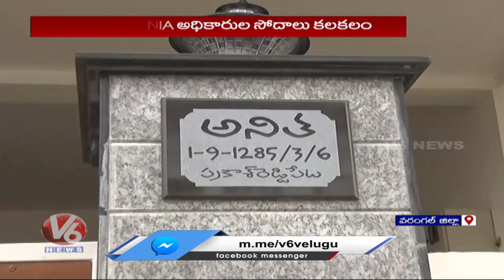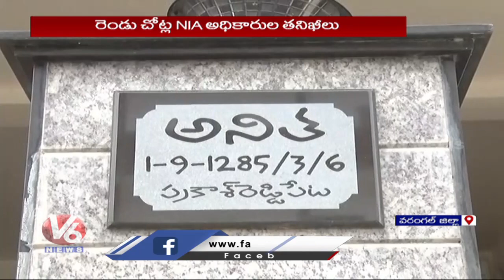NIA Officials Raids In Womens Council Leader Anitha Over Communication With Maoists | Warangal | V6